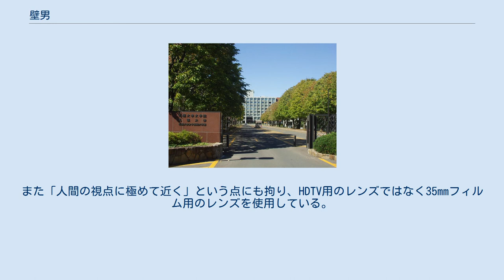壁男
『壁男』は、諸星大二郎による日本の漫画作品。
『COMICアレ!』（マガジンハウス）にて全3回が掲載された。
 いずれも著者の別作品『夢の木の下で』『遠い国から』『鰯の埋葬』と共に収録されている。
 上述の漫画を原作とし、『壁男』 (英題：The Wall Man) の題で2007年に公開された日本映画。
 ほぼ全編が北海道の札幌市で撮影され、スタッフもその殆どが北海道にゆかりがある「地方発」映画。
キャッチ・コピーは「その壁に、何かいる。」 テレビ局でレポーターをつとめる響子のもとに視聴者から「壁男の噂、知っていますか？」という葉書が届く。
壁の中には人間でも妖怪でもない「壁男」というものが住んでいるという噂。
これをきっかけに響子の担当する番組で壁男の追求が始まり、次第にこの噂は社会現象の様相を呈していく。
響子自身は「単なるテレビネタ」として取り扱っていたが、恋人の仁科は異常な程興味を持ち、壁男とのコミュニケーションを試みるが…。
 この映画の製作発案者は監督の早川渉である。
名古屋市出身ではあるが、大学時代以降札幌市に在住している。
このため自分の「ホームタウン」は札幌であるとし、本当の意味で「北海道発」の映画を作ることを意識し、制作スタッフ・主演以外のキャスト・技術者などをすべて北海道にゆかりのある人物を起用している（但し、劇場公開用の35mmフィルムを現像する現像所は北海道に存在しないため、HDデータ（後述）のフィルム化は東京の東映ラボ・テックが担当している）。
 制作過程には全てHD（ハイディフィニション=ハイビジョン）を使用している（劇中劇のテレビ画面の映像を除く）。
使用したカメラはPanasonic製のVARICAM(AJ-HDC27F)。
通常このカメラでの収録はDVCPRO HDのカセットテープで行われるが、この作品では仕上がりの品質向上のために「10bit非圧縮収録」を行い、編集など全ての工程を非圧縮のまま仕上げている。
また「人間の視点に極めて近く」という点にも拘り、HDTV用のレンズではなく35mmフィルム用のレンズを使用している。
^ a b “早川渉監督作品、映画『壁男』の撮影が本学サークル会館で行われ、主演の小野真弓さんが来学しました。SU News. 札幌大学. (2006年1月31日). 2016年8月15日閲覧。